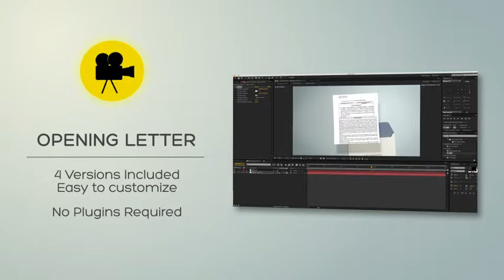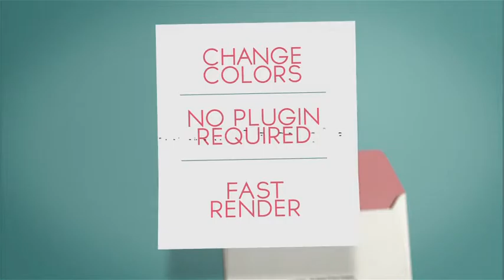Opening Letter Logo Reveal | After Effects template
Opening Letter Logo Reveal | After Effects Project

MAIN FEATURES

4 Versions Included
Fast Render
Tutorial included!